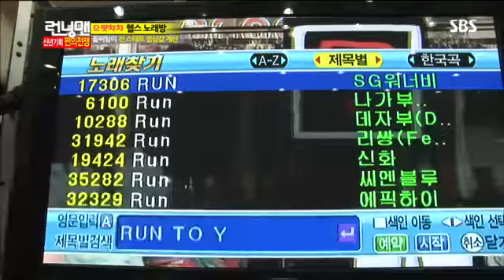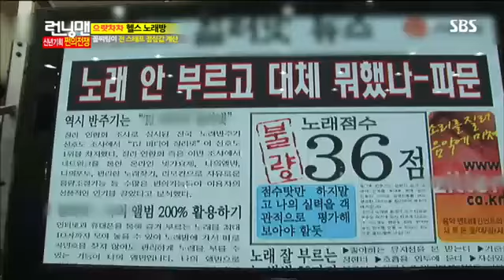런닝맨(엄지원,박신양) #9